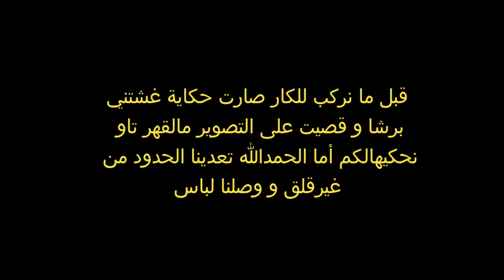تجربت السفر بالحافلة بين إيطاليا و فرنسا